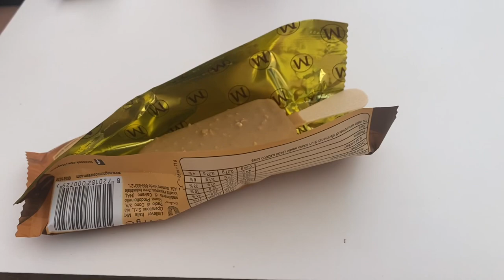ANDIAMO AL PARCO ACQUATICO! prima volta di Lorenzo in piscina! VLOG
Siamo andati al parco acquatico per la prima volta anche con Lorenzo ❤️